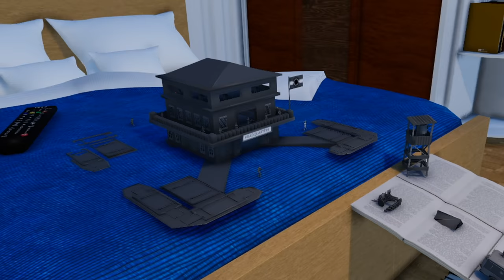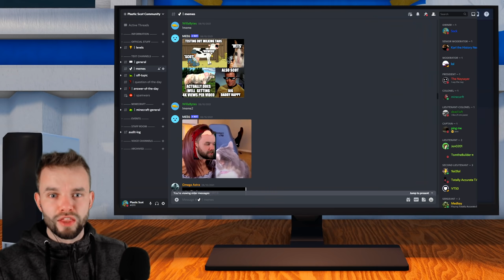EPIC New Army Men Game!? Attack on Toys Gameplay! New Battle Simulator Game!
Toy Soldiers go to war in this epic new SANDBOX BATTLE SIMULATOR game! But which colour is strongest? Green Army? Tan Army? A blend of Army Men and Toy Soldiers this is the best game of its genre so far!

There's an epic new battle simulator game that's a new steam game 2021.. it's a mash up of an army men game or toy soldiers game and it's called the new attack on toys game. In this attack on toys gameplay, you could probably consider this an attack on toys gameplay review as I show you how to play attack on toys as well as what is attack on toys all about and is it worth getting. This new attack on toys game is brilliant fun, it's the best army men type toy solders or plastic soldiers game I have seen in a while. Obviously there's the green army men and tan army men fighting against one another as any good toy soldiers battle simulator should have.

This is a new attack on toys update as the attack on toys full release just went live, that is why you may have seen some attack on toys battles in the past, but never full updated and fully released like this. And I got to say this game is making a great addition to my battle simulator game library of new steam games in 2021. Not many new battle simulator games can claim as much credit as this one can.